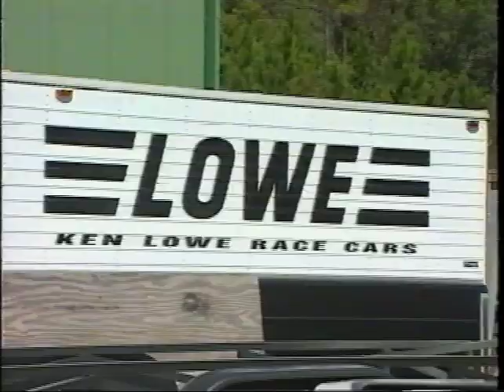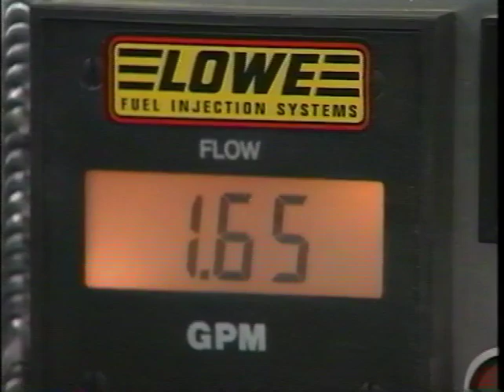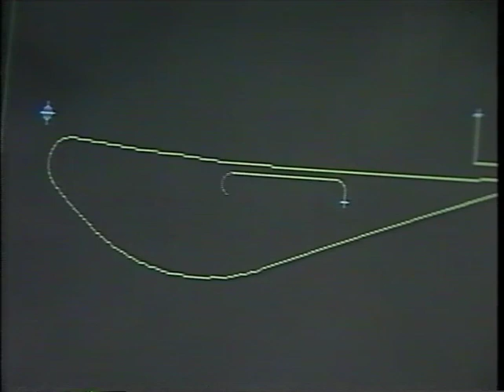Here is a goodie from 1994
Our first promotion video